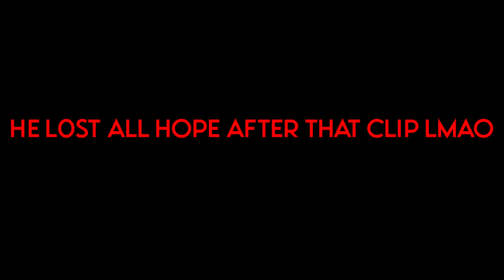GRUBBING MASSIVE ZERG SIEGE RAID // ft. THROAT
Play a Sucker to Catch a Sucker — Seem Dumber Than Your Mark